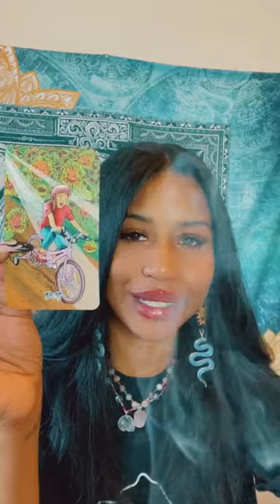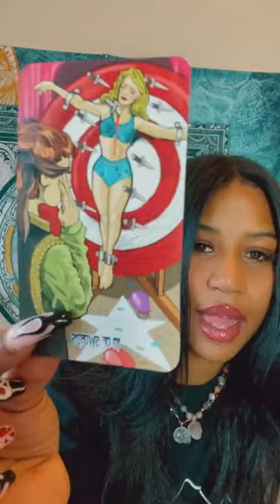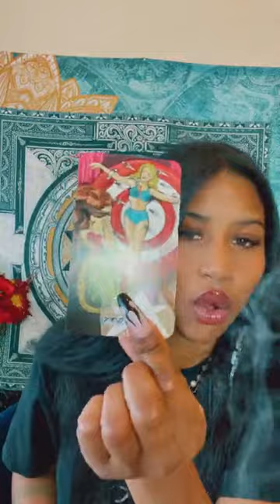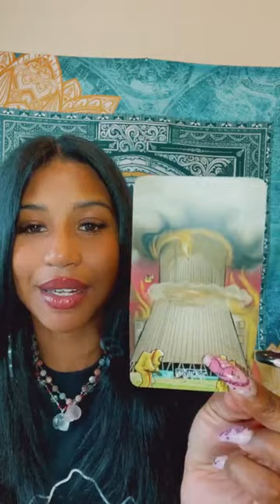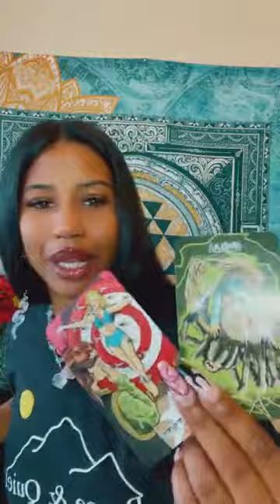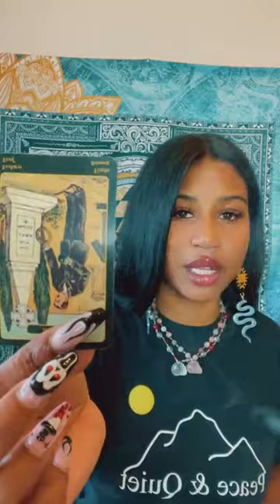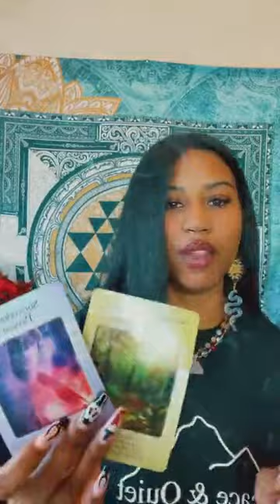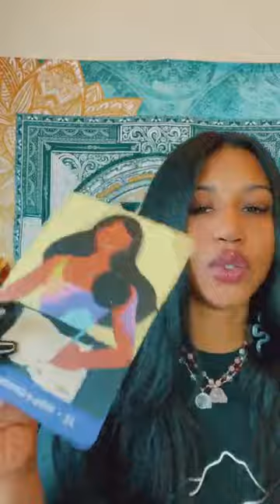🔮collective aurascope - what do you need to know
🔮This is a collective reading for what you need to know for the week ahead

✨Which do you need to know right now?
✨What is blocking you?
✨What Self Care ritual should you do?